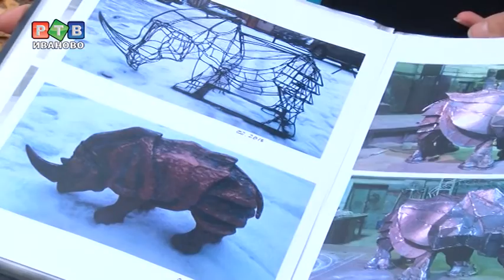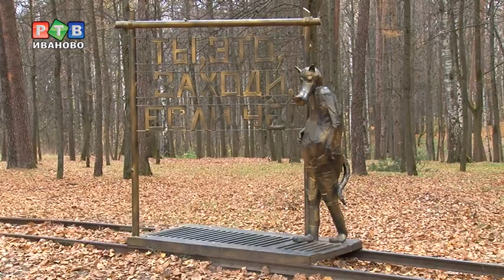В тренде металлические скульптуры